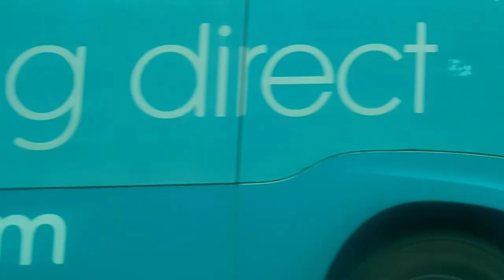Munster Vs Toulouse matchday vlog